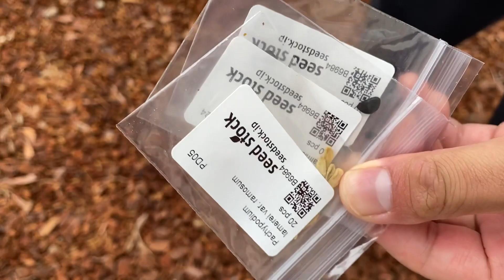【種の秘密】アガベ実生は鮮度が一番大事だと思う編【植物好きの休日】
※尚発芽温度を保っているのは最低条件ですｗ
ヤフオクとかでめちゃくちゃ安い場合は、
入荷してから日数が経過していたりと、
全く発芽しないことも多いので注意です。（経験者は語る

鮮度さえよければホント発芽しますし、
悪いとホント発芽しません。
ただ、
種の鮮度ってネットで買うと運要素もあると思うので、
今年の夏の行き先をここで占っておきましょう。
発芽率が悪かったら発芽するまで種を買い続けましょう。

それにしてもご近所に草好きが増えるととても嬉しいです。

◆LINEすたんぷ「草」が出来ました。

これ使ってますシリーズ。
板付系
・水苔 （ホームセンターのOKですが）
・テグス(ダイソーのより少し太くて好き）
育成系
・アマテラス（眩しいけど育つけど高い）
・コトブキフラットLED（子株管理にはとても良い）
・サーキュレーター（壊れる首振り機能は要りません）
害虫対策
・コバエスプレー（サクッと撲滅）
・オルトランDX粒（カイガラムシ系）
・ベニカファインスプレー（カイガラムシ系）
※ Amazon.jpアソシエイトリンク
ーーーーーーーー